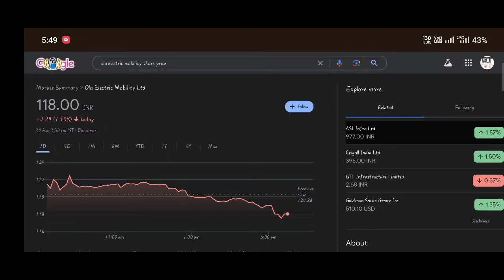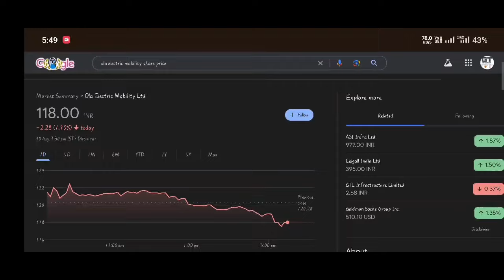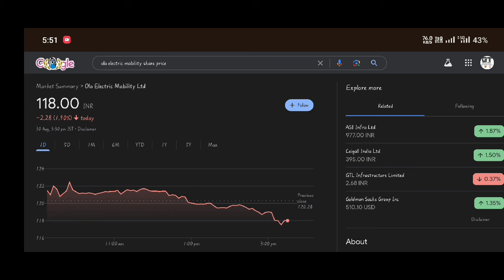ola electric share latest news | ola electric news today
Your queries...
share market
ola share price today
ola ipo share price
ola electric share
ola share
ola electric share price today
ola share price india
ola electric share price nse india today
ola electric mobility share price
ola share latest news
ola electric shares
ola shares
ola share news
ola electric share news
ola share buy or not